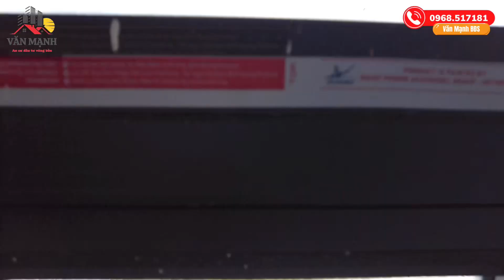ĐẠI GIA 100 Tỷ Cần Bán Gấp Biệt Thự Nghỉ Dưỡng "Dát Vàng" Làm Bao Nhiêu Người Phải Mê ở Đồng Nai